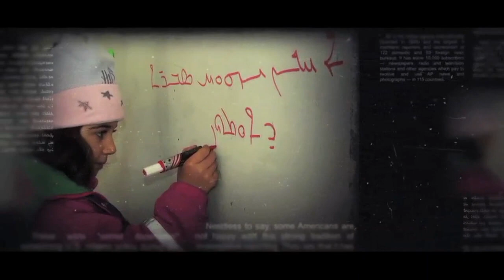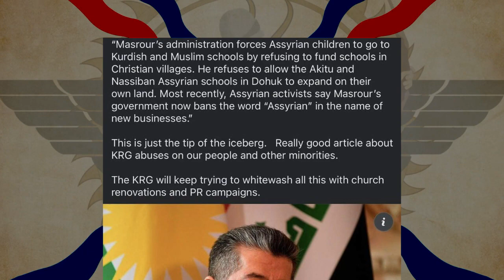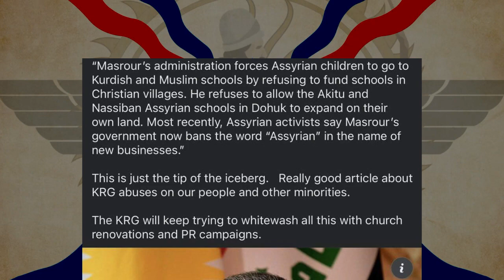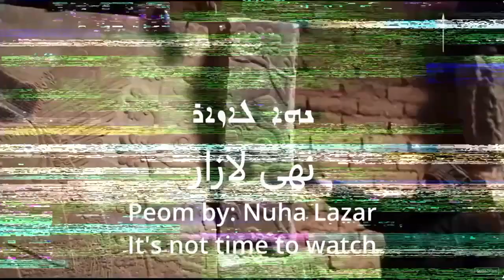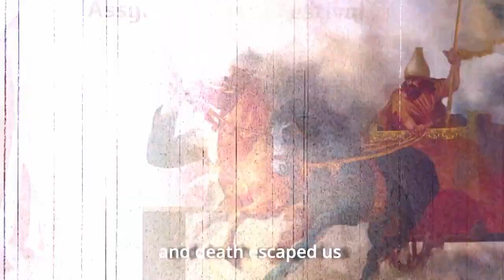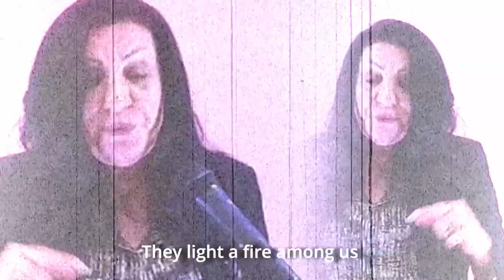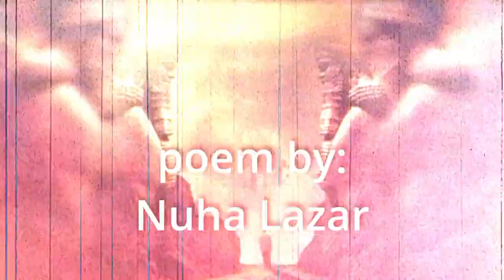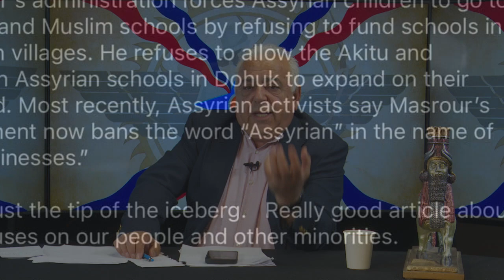A Bridge To Nineveh February 22nd 2024 with Ninos Ternian